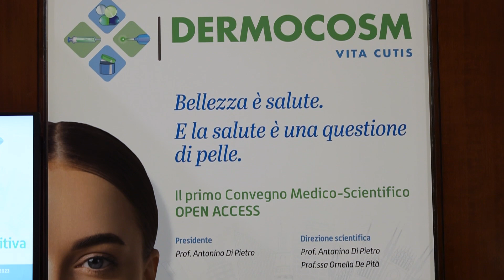Come cambiano i capelli durante la menopausa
Come cambiano i capelli durante la menopausa e quali sono le novità anche terapeutiche in questo ambito? Lo abbiamo chiesto al Prof. Fabio Rinaldi, Specialista in dermatologia. Direttore scientifico innovation Giuliani SpA, che abbiamo incontrato al Congresso DERMOCOSM che si è tenuto a Milano in occasione della Milano Beauty Week 2023, la settimana milanese dedicata alla salute e al benessere.